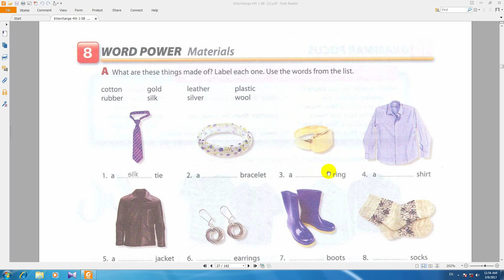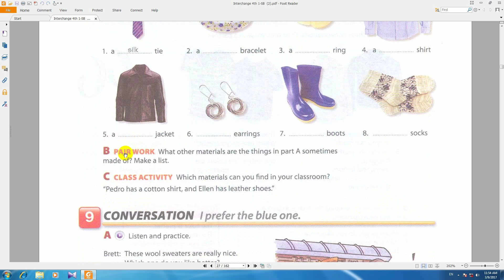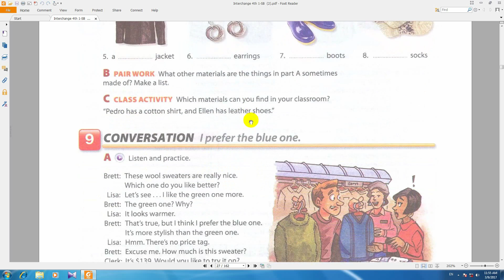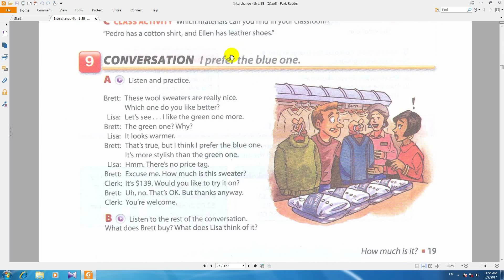آموزش انگلیسی به فارسی انترچنج کتاب دوم درس48